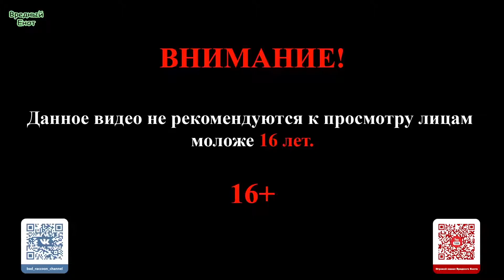Демки: Paladins (Енот теперь Фенек!)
Демо игры Paladins